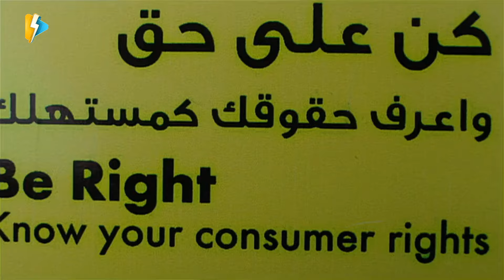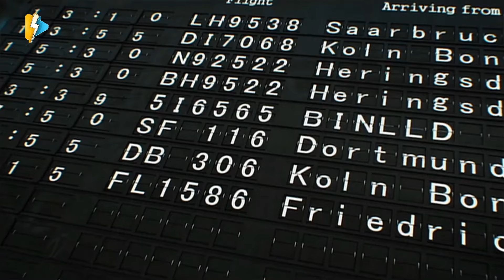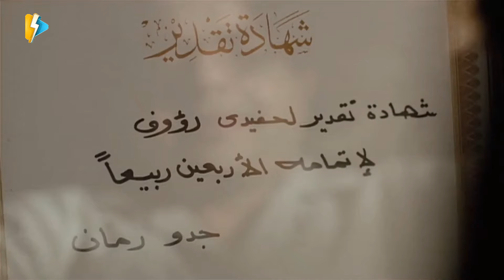محمد هنيدي واخد الورد اللي خطيبته جابتهولو معاه الحمام 😂 هيغتصب الورد تقريبا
فيلم تيتة رهيبة كامل بجودة عالية يوتيوب

بطولة :
محمد هنيدي (روؤف )
سميحة أيوب ( راوية جدة روؤف )
إيمي سمير غانم ( منار )
باسم سمرة ( إبراهيم شقيق منار )

 تاليـف :  يوسف معاطي
 اخـراج :  سامح عبدالعزيز

افضل أفلام محمد هنيدي
فيلم همام في أمستردام - فيلم عسكر في المعسكر - فيلم تيتة رهيبة - فيلم إسماعيلية رايح جاي - فيلم أمير البحار - فيلم  صاحب صاحبه

oung man faces his grandmother which has A strong personality, she controls all his life details
After his grandfather's death, Raouf's domineering grandmother returns to Egypt, and her stay with her grandson stands in the way of his aspirations. How will he cope?

Cast :
Mohammad Henidy
Amy Samir Ghanem
Samihah Ayyoob ... Rawyah / Raoof's grandmother (
Bassem Samra
Mohamed Farrag

Writer :  Youssef Maaty
Director :  Sameh Abdulaziz